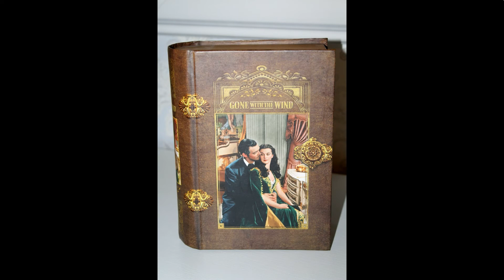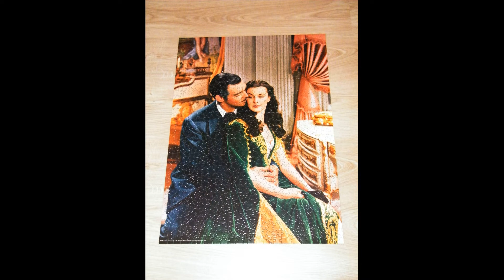Унесённые ветром Скарлетт О'Хара и Ретт Батлер Картина из пазлов / Gone With The Wind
В этом видео я хочу Вам показать картину "Унесённые ветром", которую я когда-то собрала из пазлов...

P.S. Для просмотра видео, в лучшем качестве, необходимо в настройках (в той программе, в которой вы просматриваете) нажать 1080p